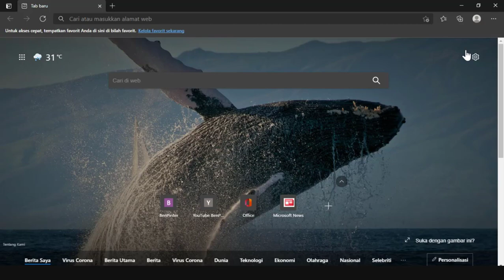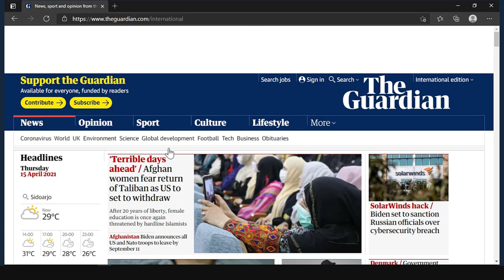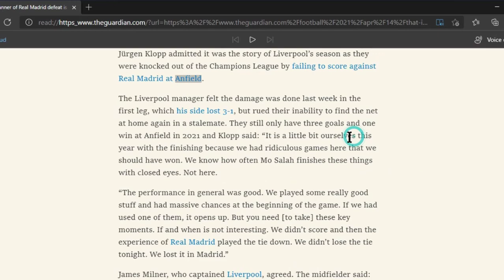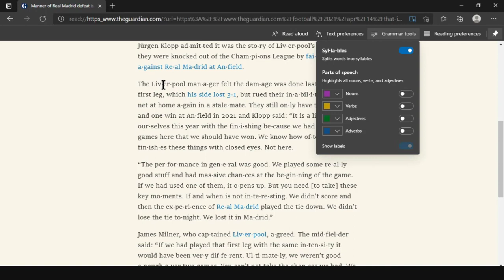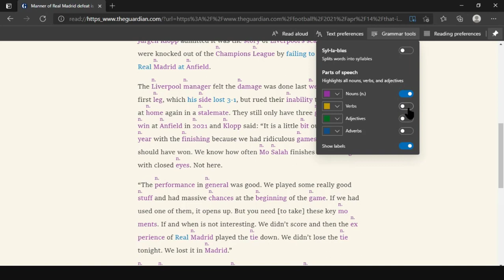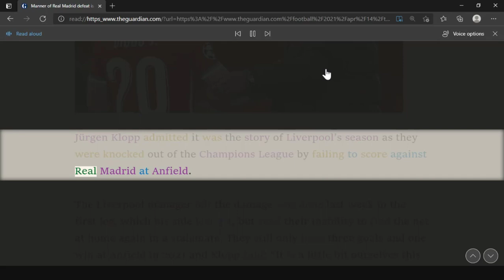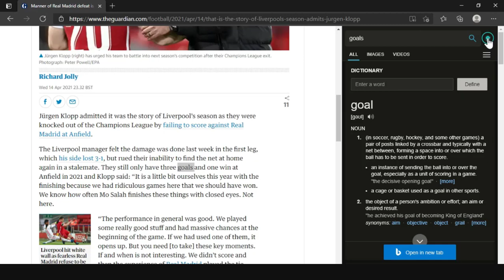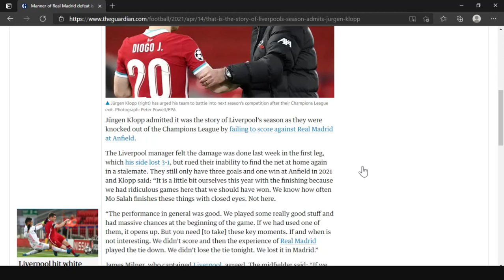Belajar Bahasa Inggris Modal Web Browser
Hai sahabat BenPinter, semoga semua selalu dalam keadaan sehat wal afiat.
Pada video kali ini saya akan membahas tips belajar bahasa inggris modal web browser. Saya akan menggunakan fitur-fitur yang tersedia di Microsoft edge, khususnya immersive reader, untuk membantu sahabat dalam belajar bahasa Inggris. Cara ini menurut saya sangat bagus bila sahabat ingin meningkatkan kemampuan bahasa Inggris, terutama keterampilan membaca, reading skill.
Di akhir video, akan saya tunjukkan beberapa majalah dan surat kabar online, serta websites bermanfaat untuk belajar bahasa Inggris, terutama bahasa Inggris Akademik.
Langsung saja kita buka edge browser.
Sebelumnya pastikan sahabat sudah menginstall edge browser terbaru.

Video ini membahas:
- Intro 00:00
- Setting bahasa default untuk edge 01:28
- Immersive reader 02:59
- Read aloud 03:38
- Text preferences 04:54
- Grammar tools 05:37
- Reading preferences 06:33
- 13 useful websites 10:45